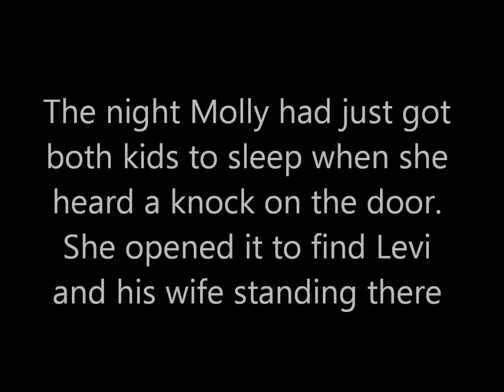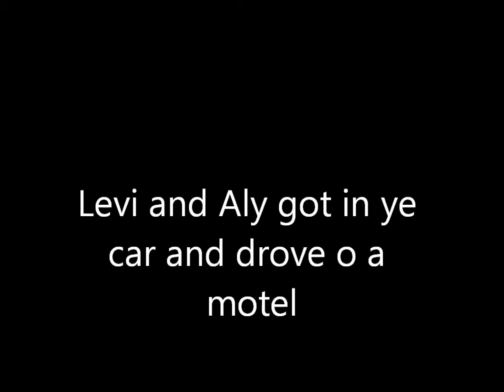Fix You Season 2 Episode 8